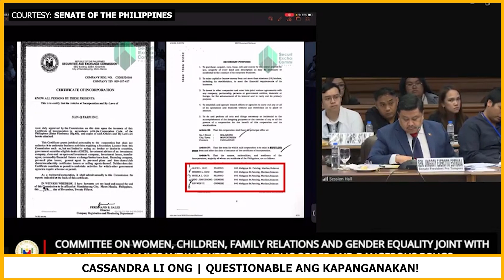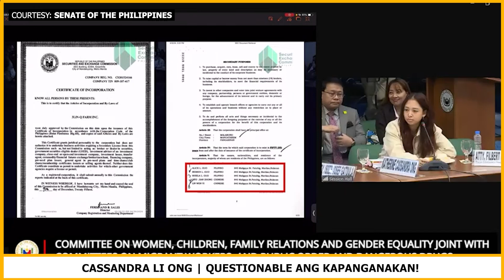Cassandra Li Ong | Questionable ang kapanganakan